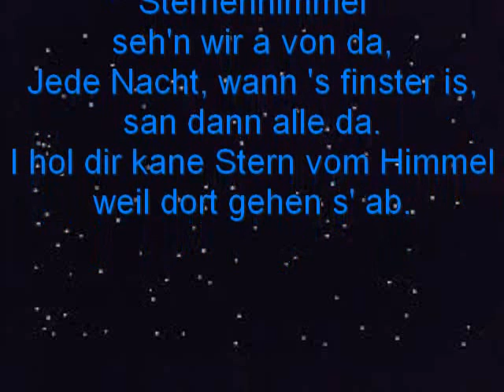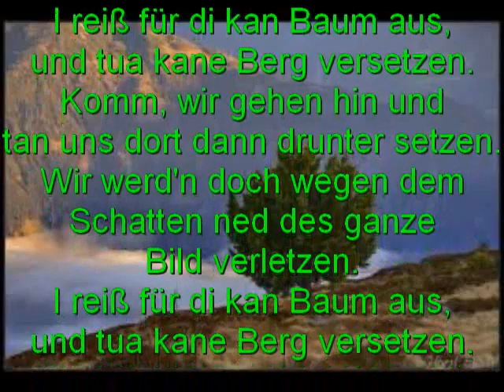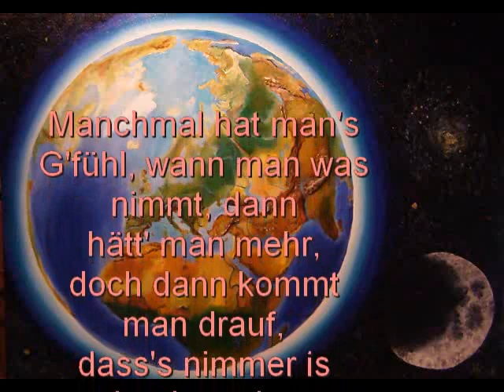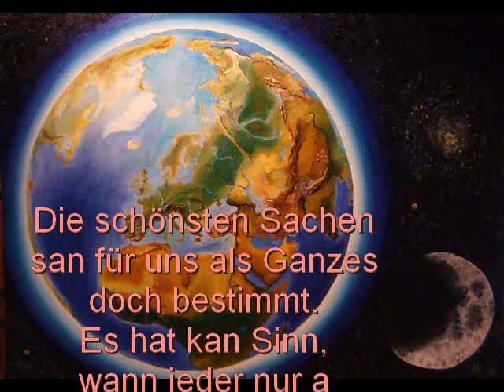Stern vom Himmel (Version August 2013, mit Ansage)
Stern vom Himmel
Interpret: Franz Olisar
Arrangement und Produktion: Markus Straßer